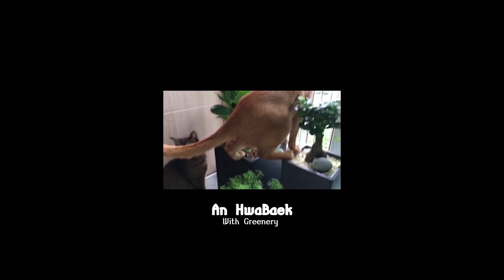식물쇼핑| 용인 남사 화훼집하장(PLANT SHOPPING) _ 저렴하게 사고 셀프 분갈이하기! (제라늄/아펜도라/바질/인삼펜다/크루시아/칼라데아)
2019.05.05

안녕하세요!
지난 주말 친구 부부와 함께
집에서 가까운 용인에 위치한 남사 화훼집하장에서 화분도 사고, 사온 화분들을 집에서 분갈이도 해주었어요.

화분 가격이 양재보다는 저렴한 편이었어요.
그런데 식물들 관리상태는 양재가 더 나은 느낌..

다양한 식물들을 저렴한 가격에 구입하고 싶으시다면
남사 화훼집하장 추천해요!!

**예삐 플라워 아울렛**
- 15,000 이상 현금결제 시 화분 담아갈 수 있는 박스 무료
(여러개 사면 담아갈곳이 필요한데 카드결제하면 500원 따로 내야해요)
- 분갈이비용(식물과 화문을 사면 분갈이해주는 곳이 있어요) : 화분 크기에 따라 천원부터

구문초(제라늄) 4,500
아펜도라 3,900
칼라데아 오르비폴리아 10,800
바질 8,500
인삼펜다(가지마루) 9,000

**다른 집하장(이름이 생각이 안나여..)**

크루시아 28,000
크루시아 심은 대형 화분 20,000..?~ 25,000 정도

그 외 사각화분은 다이소 에서 구입 (2,000원)